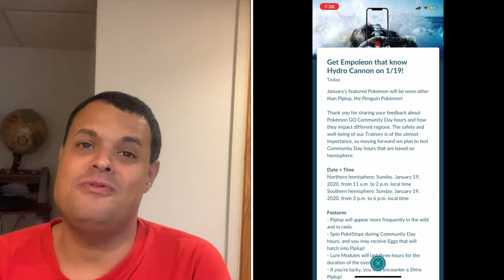Pokémon Go News Episode 133 (Pinplup Community Day)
I’m back sorry for the lack of content lately I had been sick with the flu my voice sucks in this video because of recovering from it. I talk about Community Day and the move confirmed.